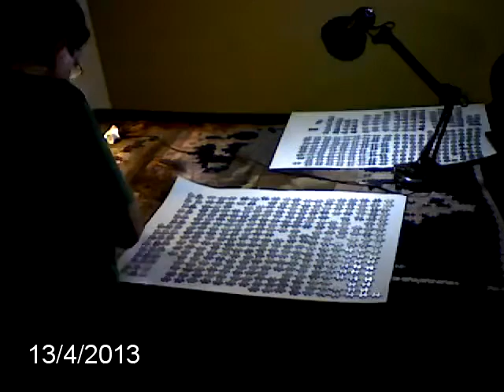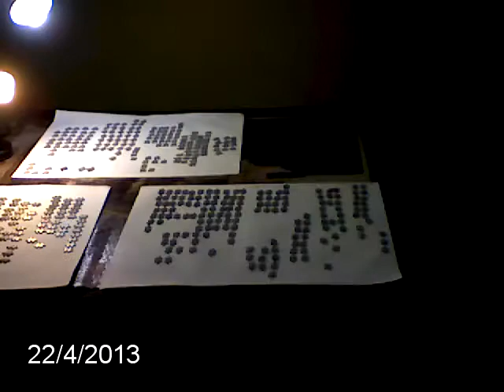Puzzle 9000 pieces Bombardment of Algiers - left side - time lapse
Mounting the left side of Ravensburger "Bombardment of Algiers" 9000 pieces puzzle.